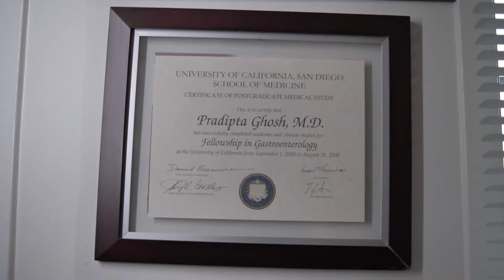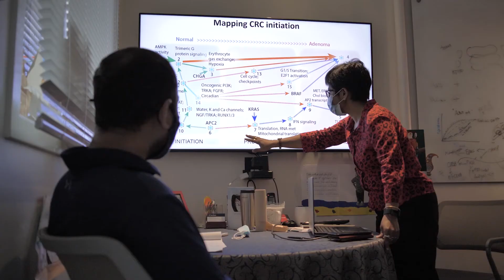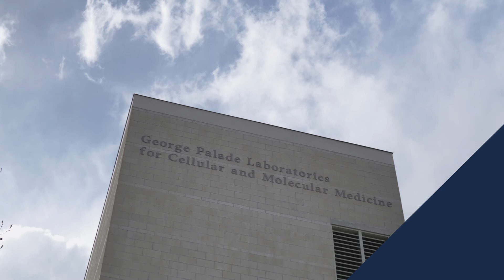Full STEM Ahead: Pradipta Ghosh (Full Length)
Pradipta Ghosh
Professor, Department of Cellular and Molecular Medicine
An excerpt from this full-length profile was featured in “Full STEM Ahead: The Journeys of UC San Diego Women in Science,” part of UC San Diego’s Evenings of Nonconventional Wisdom virtual event highlighting the personal journeys and extraordinary achievements of our leading-edge alumnae, faculty and researchers, as told by the women themselves.